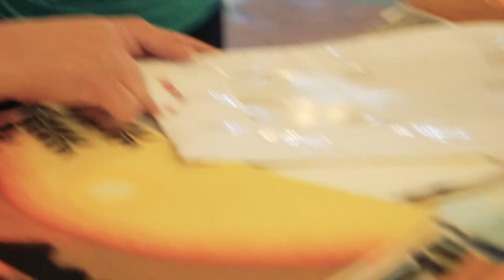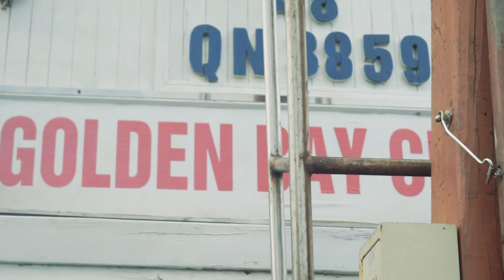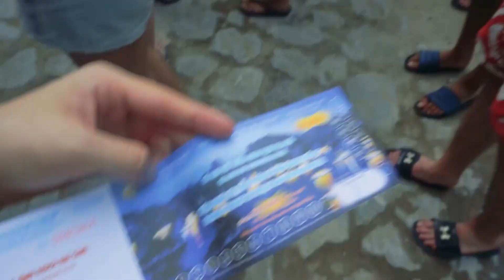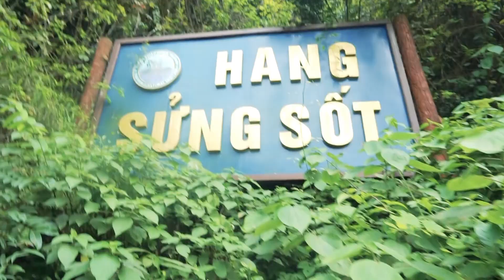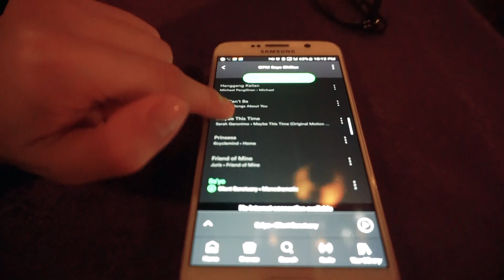VIETNAM SERIES: Ha Long Bay [LONGEST VLOG EVER + RAW SHOTS with Sony A5100]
Two summers ago, I spent my vacation on Halong Bay – which means "descending dragon" (Ha Long). With more than a thousand small islands, this spectacular seascape is one of the world's most famous travel destinations in Asia.

This video is also one of my longest vlogs ever. Enjoy the uncut, ASMR-inspired scenes – you can listen to nature's gust of winds, splashing waves, chirping birds... Tried to just stitch all the videos together since it sounds more authentic this way. The editing for this vlog literally took two years in the making, but that just means to show how constantly busy and pre-occupied I am all the time!

Love my 1.1K. Slowly but steady. Excited to edit the next travel vlog! Hay nako swear ang dami pa. Hay nako!! 😂

xoxo,
Sofco